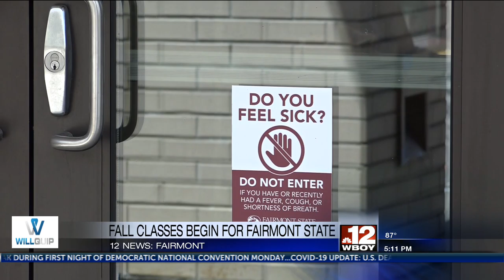Fall classes begin for Fairmont State